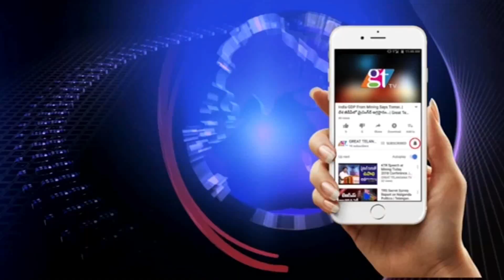Actor Chitti Babu Planted Saplins accepting Actor Ananth Babu Green Challenge | Chittibabu Actor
Actor Chitti Babu Planted Saplins accepting Actor Ananth Babu Green Challenge | Chittibabu Actor | GreatTelanganaTv